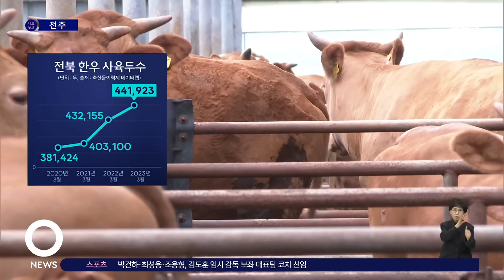"올해처럼 힘든 적 없어"…한우 시세 '뚝', 원인은? / SBS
〈앵커〉

값이 오르지 않은 게 없다는 고물가 시대에 반대로 한우 시세는 하락하고 있습니다. 농가들은 인건비도 못 건질 정도로 어려움을 겪고 있다고 하소연하고 있는데요. 사육 두수가 급증한 게 주요 원인으로 꼽히는데 사육 환경을 규제해서 수급을 안정시켜야 된다는 지적이 나오고 있습니다.

변한영 기자가 취재했습니다.

〈기자〉

정읍에서 한우 농장을 운영하는 박승술 씨.

40년 넘게 소를 키워 오면서 올해처럼 힘든 적은 없었다고 말합니다.

러시아 우크라이나 전쟁으로 사룟값이 껑충 뛰었고, 수송아지 가격은 100만 원가량 떨어진 360만 원에 거래되고 있기 때문입니다.

[박승술/한우 농가 : 농가들이 지금 소를 출하하면 보통 소 한 마리당 거의 200만 원 이상 적자를 보는 상황입니다.]

가격이 폭락한 건 사육 두수가 크게 늘었기 때문입니다.

지난해 기준, 도내에서 사육된 한우는 모두 44만 마리로 지난 2020년보다 무려 6만 마리 넘게 늘었습니다.

당시 수송아지 한 마리 가격이 400만 원 중반대까지 올라가면서, 농가마다 입식을 늘린 것입니다.

[전북특별자치도 관계자 : 22년도 8월까지 가격이 정말 좋았어요. 농가들은 그 가격이 계속 좋을 줄 알고 계속 송아지 생산을 했을 거 아니에요.]

시세가 하락하자 사육 두수는 다시 감소세로 돌아섰지만, 가격은 내년 하반기에나 안정될 것으로 예상됩니다.

이 때문에 한우협회는 근본 대책으로 가축 사육 밀도를 낮춰 입식을 제한할 수 있도록 축산법을 개정해 줄 것을 정부에 건의하고 나섰습니다.

[한양수/전국한우협회 부회장 : 솟값이 조금 좋아지면 또 얼마든지 소가 늘어날 수 있는 그런 것들이 있기 때문에 규제도 필요할 것 같고.]

수급 상황에 따라 급등과 급락을 반복하고 있는 한우 시세, 공급을 억제하는 대책과 함께 한우 소비를 늘릴 수 있는 정부의 중장기적인 노력도 시급합니다.

(영상취재 : 강경진 JTV, 디자인 : 원소정 JTV)

JTV 변한영